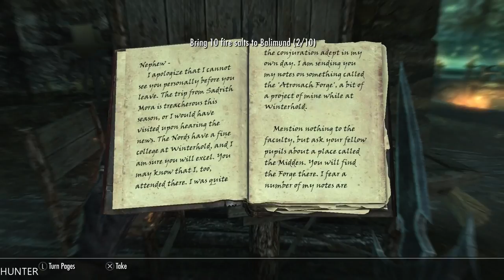The Elder Scrolls V: Skyrim Special Edition PART 45 PLAYSTATION 4 (1080p60FPS)